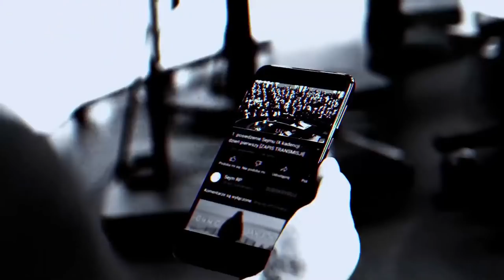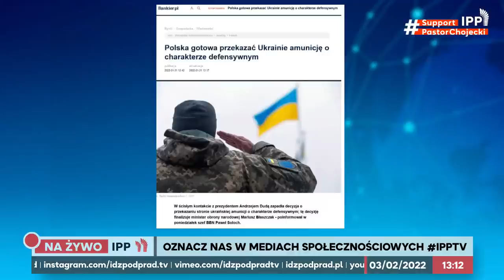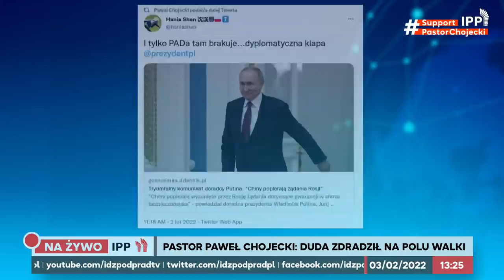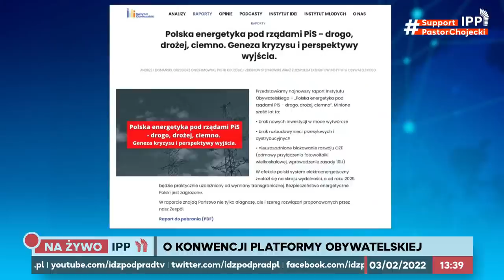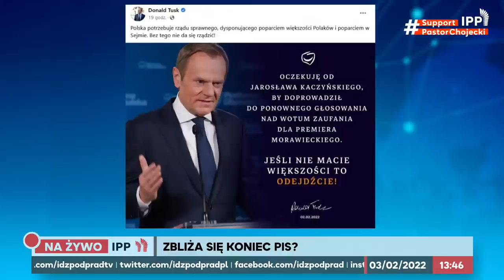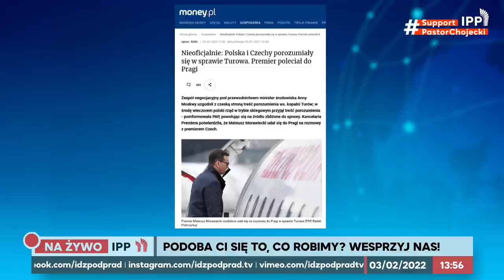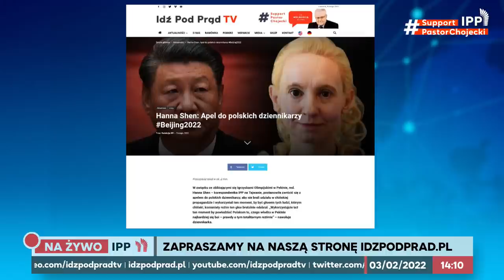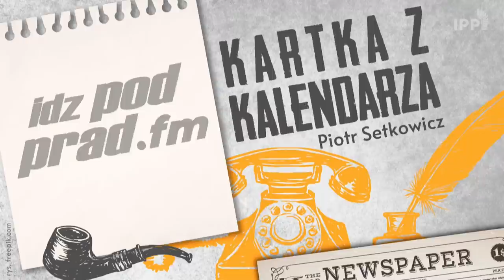Macierewicz atakuje prezydenta Dudę! Co tak późno? IPP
Macierewicz atakuje Dudę! Dlaczego tak późno? Andrzej Duda już w Chinach! Putin ogłosił, że Chiny popierają jego żądania. Sojusz Putin-Xi-Duda?
Dziś:
▶️ Czy PO przegoni PiS? - Andrzej Domański, ekonomista, analityk rynków finansowych, Zastępca Dyrektora Instytutu Obywatelskiego w IPP
▶️ Porozumienie ws. kopalni Turów

00:00 Sojusz Putin-Xi-Duda
33:36 Czy PO przegoni PiS?
54:46 Porozumienie ws. kopalni Turów